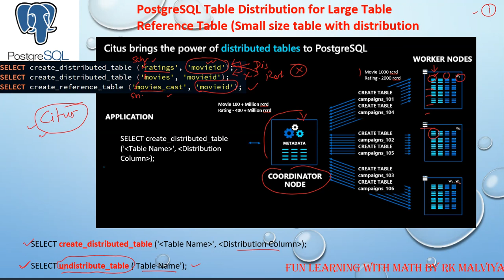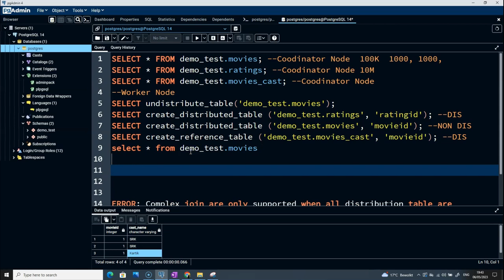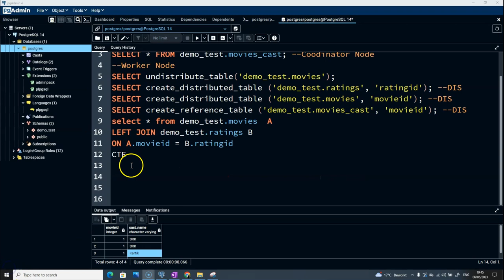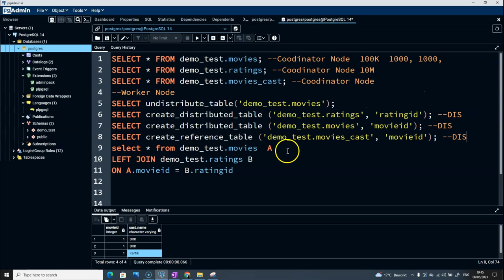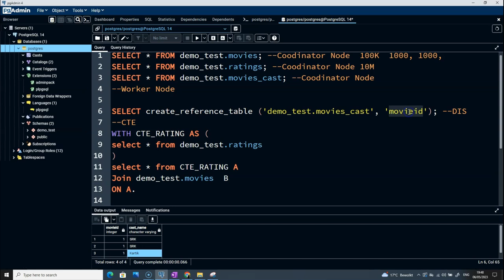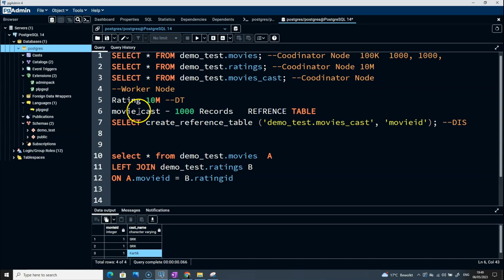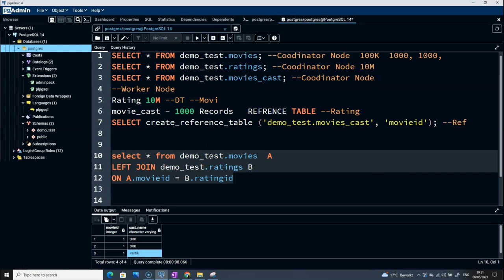PostgreSQL Table Distribution and reference table for Large Table ,Performance Tuning Hindi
PostgreSQL Table Distribution and reference table for Large Table ,Performance Tuning English, Hindi
Citus Distribution Deatils, PostgreSQL performance tuning

⭐️ Contents ⭐
⌨️ (0:00) Introduction

SELECT create_reference_table ('demo_test.movies_cast', 'movieid'); --DIS

CTE--TABLE
ERROR: Complex join are only supported when all distribution table are
co-located and joined on there distribution columns.

Always looking for suggestions on what video to make next you can type class and chapter.

PostgreSQL Real life ETL Procedure and Function for All type's of DATA Loading in Hindi Part 2